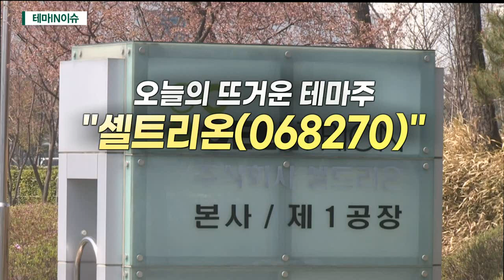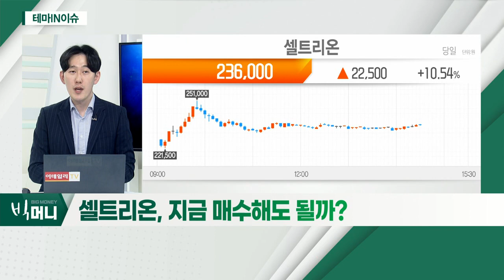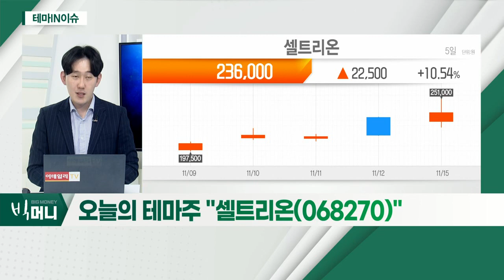셀트리온(068270)... 렉키로나주, 유럽 승인… 주가 하락 요인 해소_테마IN이슈 (20211115)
- 렉키로나주, 유럽 승인… 주가 하락 요인 해소
- 바이오시밀러 매출 둔화 상쇄 기대
- 주가, 코로나19 이전 수준… 매력적 주가 수준